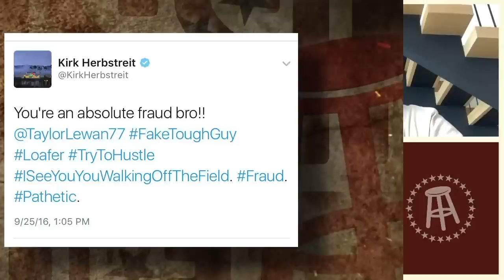Big Cat | Bussin With The Boys #042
Bussin With The Boys - Episode #042
Big Cat (Dan Katz of Pardon My Take/Barstool)

Big Cat is on the bus (not really, thanks to coronavirus, but it's as close as we can get for now)!! On this episode, Dan Katz, one of the OGs of Barstool and host of Pardon My Take, joins The Boys for a highly-anticipated chat.

Topics include patching up the BWTB vs PMT beef (once and for all), Big Cat tries to convince The Boys they should give JJ Watt another chance, Taylor asks why he was never allowed into the legendary Barstool Blackout parties, how coronavirus may push off the NFL season, and some quick takes on new NFL uniforms, the NFL Draft going digital, and more. There is even a candid call-in by Kirk Herbstreit (and Big Cat had some strong words for him). This one lived up to the hype. Enjoy!

Want to be featured in an episode? Share your questions, feedback, and whatever else using ForTheBoys / DontGiva and TAG US @bussinwtb on all platforms.

Have a song submission for Pickin' With The Boys?